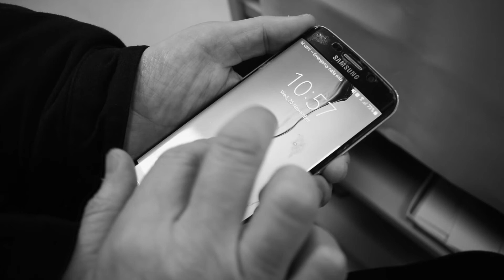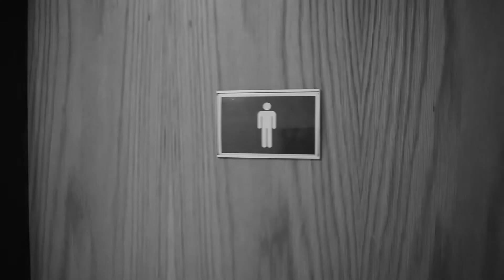The Phone - Ganesh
Our first year Level 3 learners have been studying works from the silent film era and were tasked with devising, filming and editing a piece of their own in the same style. Here is Ganesh's outcome